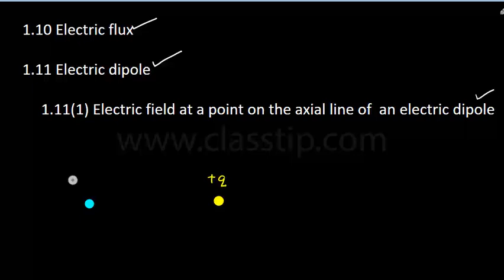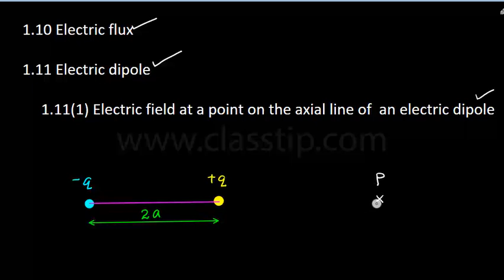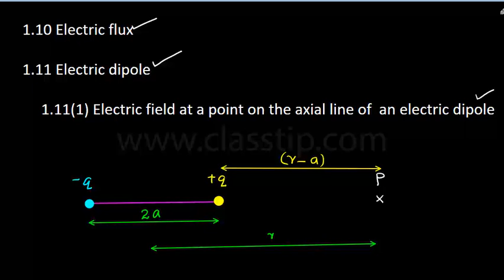1.11.1 Electric filed at a point on the axial line of an electric dipole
1.11.1 Electric filed at a point  on the axial line of an electric dipole